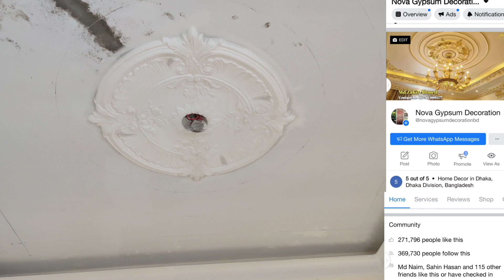অত্যন্ত চমৎকার একটি জিপসাম ফলস সিলিং দিয়ে ড্রইং রুম কে কিভাবে সৌন্দর্য করা যায় না দেখলে মিস করবেন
I'm Zakir Ahmed

Nova gypsum decoration
Gypsum Decoration Price In Bangladesh। জিপসাম ডিজাইন পাইকারি পণ্য দাম। জিপসাম হোম  ডেকোরেশন ঢাকা। জিপসাম এর ব্যবহার নোভা জিপসাম ডেকোরেশন । Gypsum Decoration। Gypsum Decoration In Dhaka। Gypsum Decoration Ceiling।Gypsum Decoration Wall।Nova Gypsum Decoration।
অল্প খরচে সৌন্দর্য বেশি ।কম খরচে সৌন্দর্য বেশি। জিপসাম ডেকোরেশন হল ঘরের সৌন্দর্য।বাংলাদেশ সর্বপ্রথম নোভা জিপসামন।Beauty at low cost।beauty at low cost। gypsum decoration is the beauty of the house। Bangladesh is the first Nova gypsum। বিল্ডিং ডিজাইন মানে হলো নোভা জিপসাম ডেকোরেশন। ঢাকা বাংলাদেশ ইন কম্পানি নোভা।ঢাকা বাংলাদেশ জিপসাম ডেকোরেশন কোম্পানি। বিশ্বের সবচাইতে মান-সম্মান কোম্পানি নোভা জিপসাম।Building design means Nova Gypsum Decoration।Dhaka Bangladesh In Company Nova। Dhaka Bangladesh Gypsum Decoration Company।World's Most Reputable Company Nova Gypsum।
আপনি কি করে বসেই ডিজাইন খোঁজ করছেন নোভা জিপসাম হাতের নাগালে। ছোট ফ্ল্যাট সৌন্দর্যের জন্য জিপসাম ডিজাইন।রুমটি যে রকমই হোক না কেন সৌন্দর্য করার জন্য জিপসাম। বড় ফ্ল্যাটের জন্য জিপসাম ডিজাইন। অনলাইনে ডেকোরেশন খুঁজছেন আপনার হাতের নাগালে নোভা জিপসাম। Can't decorate due to lack of money Design with gypsum at low cost। how are you looking for a design while sitting Nova gypsum at your fingertips gypsum design for small flat beauty। no matter what the room is
সবাইকে অনেক ধন্যাবাদ আপনারা নতুন নতুন
ডিজাইন ভিডিও পেতে অবশ্যাই নোভা জিপসাম ডেকোরেশন চ্যানেলটি সাবস্ক্রাইব করুন লাইক ও Shere দিয়ে পেইজের সাথে থাকুন।কারন আপনাদের এখন লাগবেনা পরে লাগবে তখন আপনাদের খোঁজ করতে হবেনা আমরা জখন ছবি বা ভিডিও পোষ্ট করবো তখন আপনাদের কাছে পেইজ চলে জাবে

Nova Gypsum Decoration is the best Gypsum Decoration & Interior Design Company in Dhaka, Bangladesh

নোভা জিপসাম ডেকোরেশন এর আছে একঝাক মেধাবি ,দক্ষ টেকনিশিয়ান এবং আরো আছে বাংলাদেশের বিভিন্ন স্থানে কাজ করার অভিজ্ঞতা।
তাই আপনি আপনার বাসাবাড়ি ,অফিস,হসপিটাল, রেস্টুরেন্ট এর জিপসাম ডেকোরেশনের জন্য নিশ্চিন্তে ভরসা করতে পারেন

Nova Gypsum Decoration has been serving all over Bangladesh for five years as a Gypsum Decoration & Interior Design Company Dhaka, Bangladesh. We are highly skilled and experienced for interior design. We provide services all over the country as the largest Gypsum Decoration and Interior design Company. As a Gypsum Board Company in Bangladesh, we provide best quality gypsum board. Gypsum board prices in Bangladesh are varied but we offer lowest price for all Gypsum board. Our products are Ceiling Rose, Ceiling Strip, Cornis Corner, Cornis Strip, Design Glass, False Ceiling, Gypsum Gate, Gypsum Pillar, Gypsum Wall

Gypsum Mold Design uses include: manufacture of wallboard, cement, plaster of Paris, soil conditioning, a hardening retarder in portland cement. Varieties of gypsum known as "satin spar" and "alabaster" are used for a variety of ornamental purposes; however, their low hardness limits their durability.

Address:
Showroom: 6No, East Shewarapara (Main Road) Begum Rokeya Sharoni, Mirpur Dhaka -1216, Bangladesh
ঠিকানাঃ
নোভা জিপসাম ডেকোরেশন । ৬ নং পূর্ব শেওরাপাড়া,মিরপুর ,ঢাকা -১২১৬